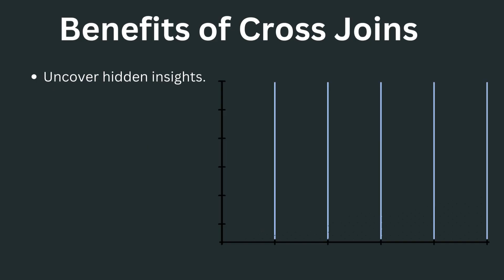Cross Join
This reel was created by EKATERINA KISLYUK  for mentorness Internship.